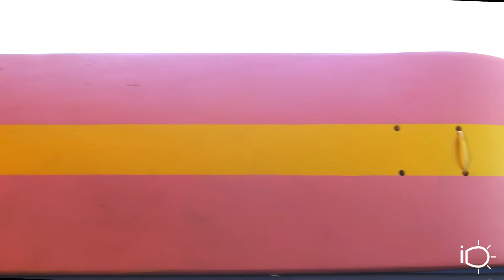Prateleira suspensa com Skate | Passo a passo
O vídeo dessa semana é uma parceria com o Pedro da Drops Móveis. Nós desenvolvemos um produto super bacana que reutiliza aquele skate parado na sua casa. Vamos lá?

Materiais:
- Um skate da sua preferência
- Spray de tinta
- Corda de sisal ou outra que você preferir.

Filmado e Editado por: Bruno Sabongi